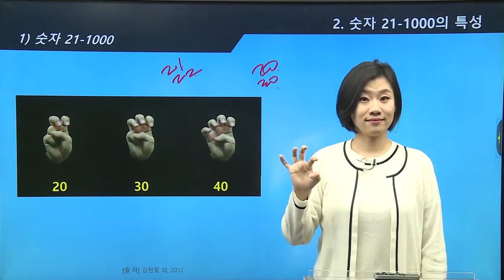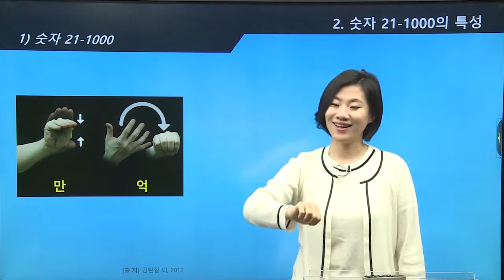[한국열린사이버대학교] 열린강의 한국수어기초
2018년도 1학기 한국수어기초 中 일부